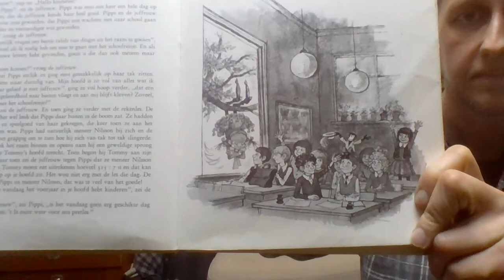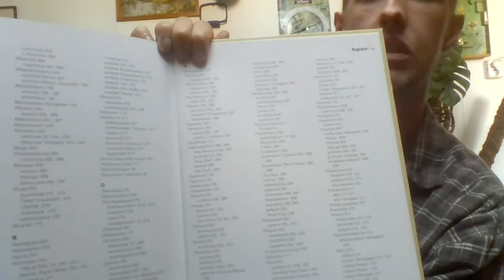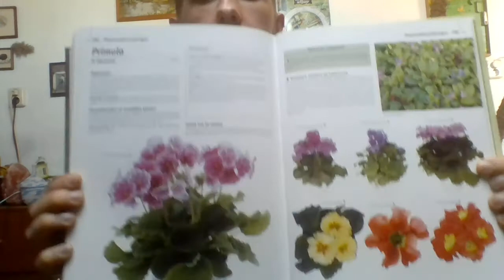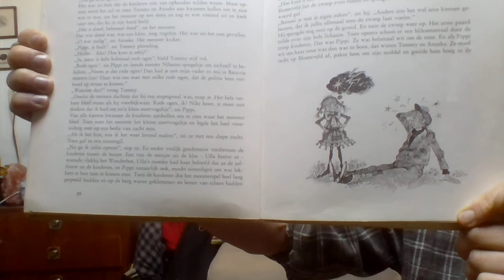20 april Mag pippi mee op schoolreisje?